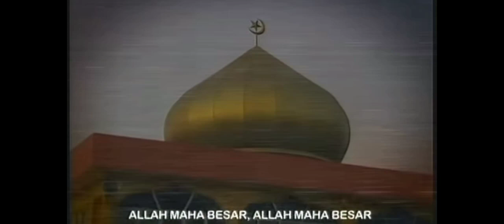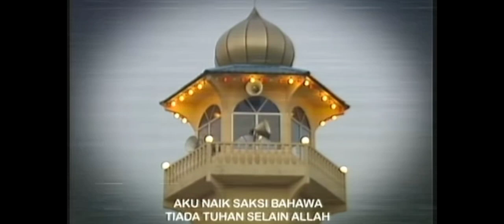Azan Maghrib TV9 ( 2009/1430H )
Video Ini Dikreditkan